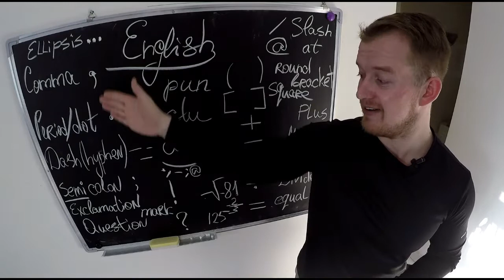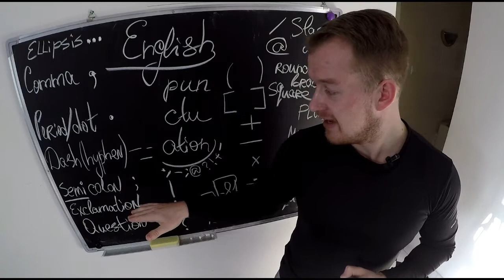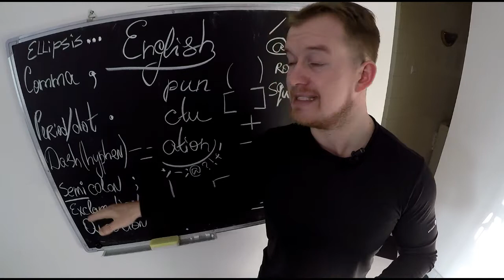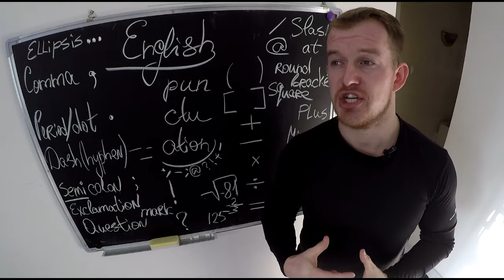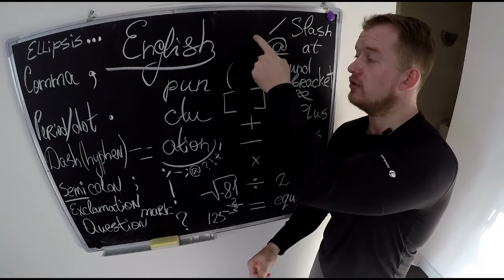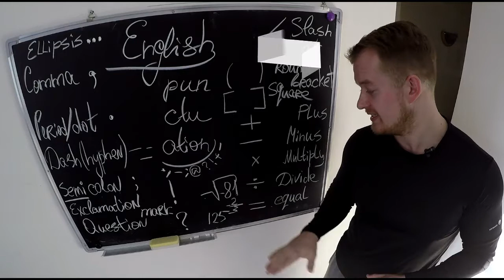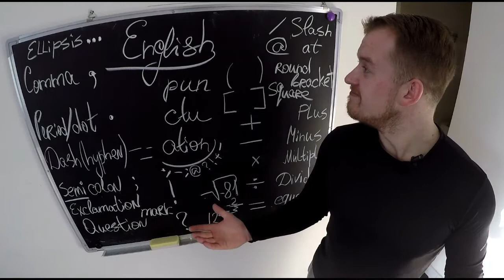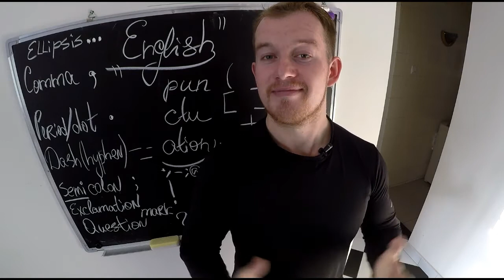ЗНАКИ ПРЕПИНАНИЯ НА АНГЛИЙСКОМ / ENGLISH PUNCTUATION/ unknown English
Выучим основные знаки препинания а также немного математики